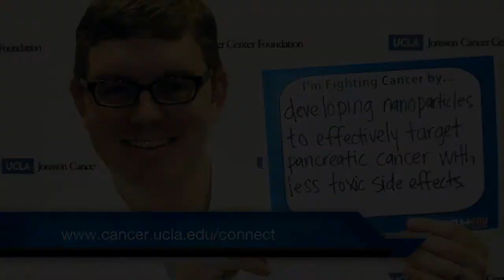Dr. Timothy Donahue—Finding New Ways to Fight Pancreatic Cancer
JCCC researcher Timothy Donahue, M.D., describes his lab's determination to understand the molecular genetics of pancreatic cancer and develop nanoparticles to short-circuit this notorious cancer and improve survival rates.